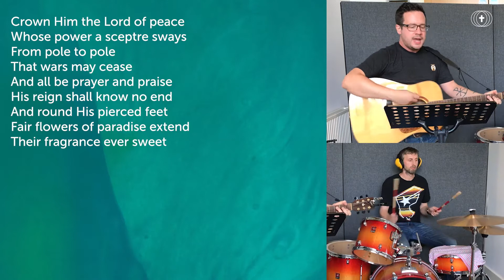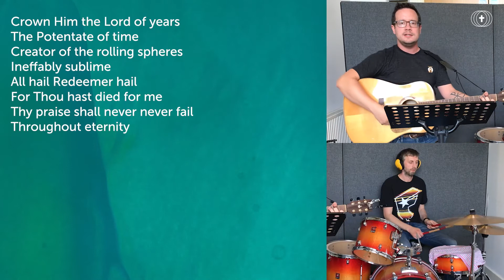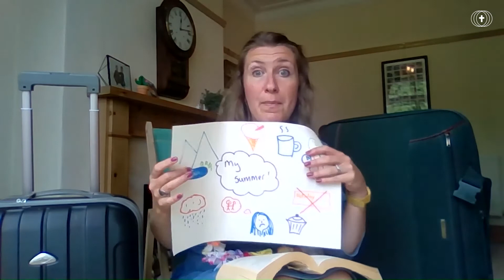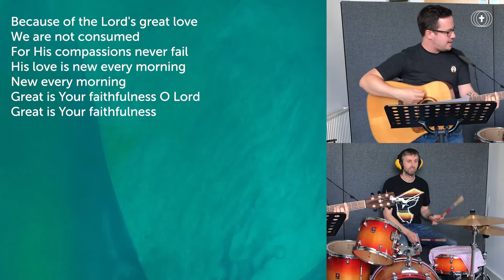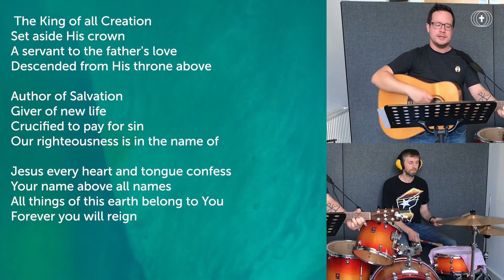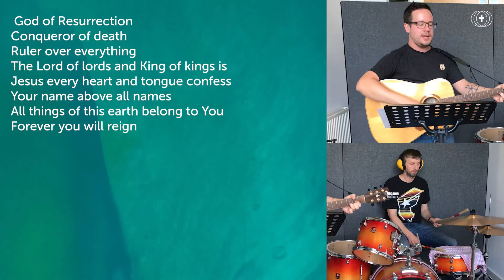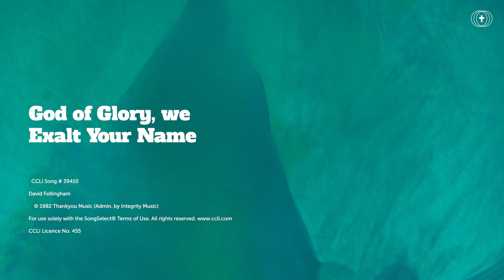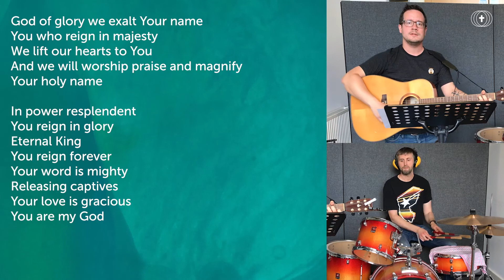Sunday Service | 6th September 2020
The Sunday Service from Emmanuel Commuity Church, Reddish, Stockport.

Emmanuel Community Church is a Jesus-following, people-loving, Bible-preaching Church. We exist to bring glory to God by making disciples through gospel-centred worship, gospel-centred service and gospel-centred outreach in and throughout Reddish, The Heatons, Manchester and beyond.